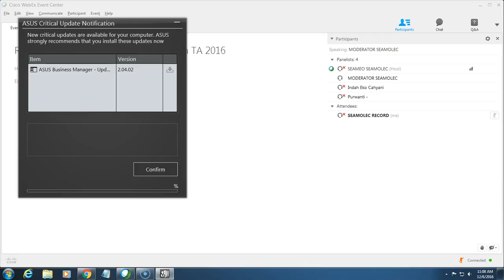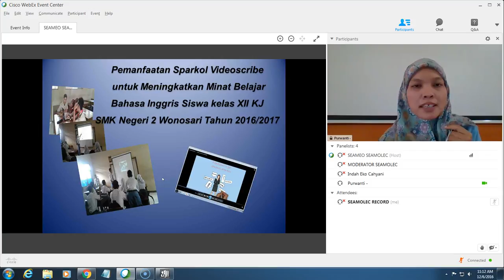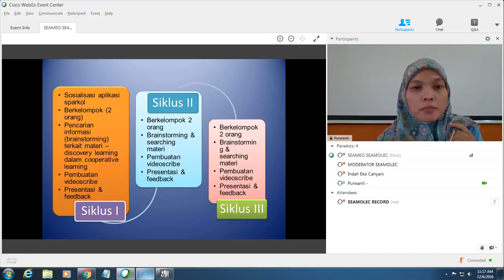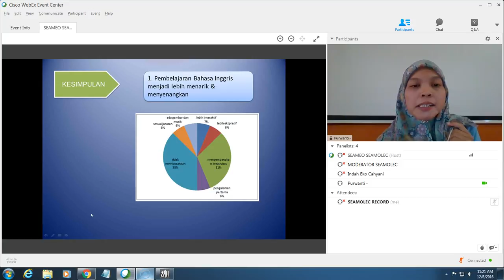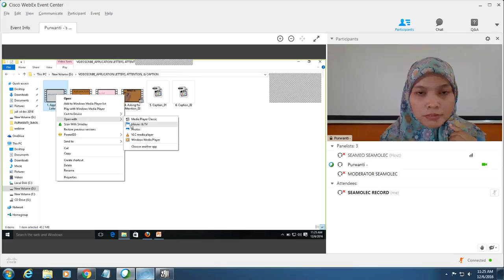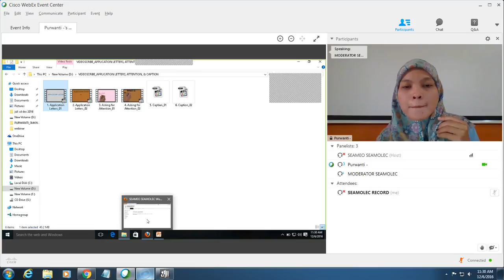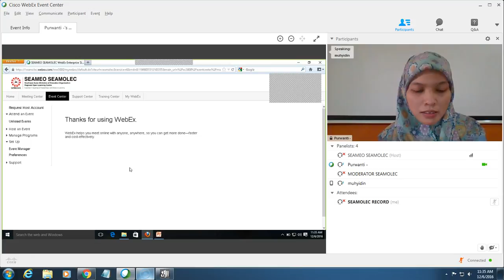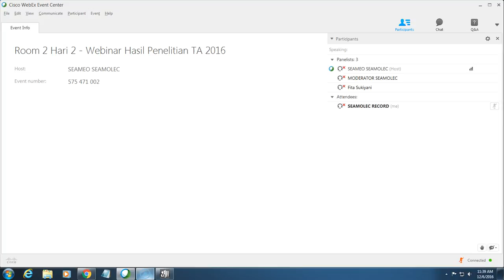WEBINAR Room 2 Sesi 2 06Des2016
NAMA PENELITI : Purwanti, M.Pd.BI

JUDUL PENELITIAN :
Pemanfaatan Sparkol Videoscribe Untuk Meningkatkan Minat Belajar Bahasa Inggris Siswa Kelas XII KJ SMK Negeri 2 Wonosari Tahun 2016/2017

INSTITUSI : SMK Negeri 2 Wonosari